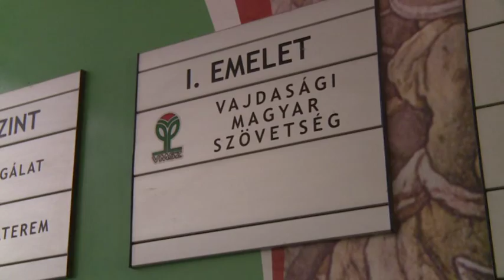Szabadka: Eddig 80 listát adtak át a július 19-i helyi közösségi választásokra